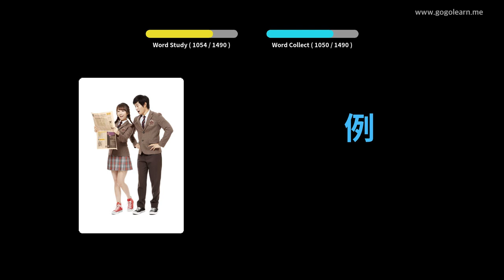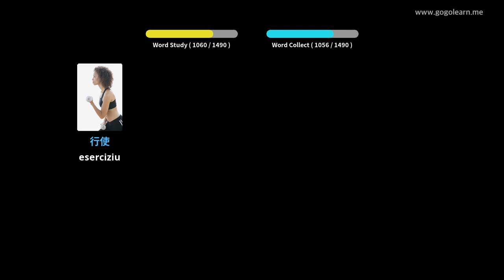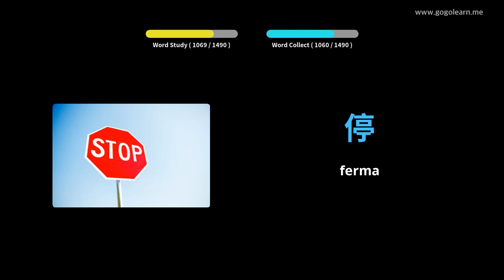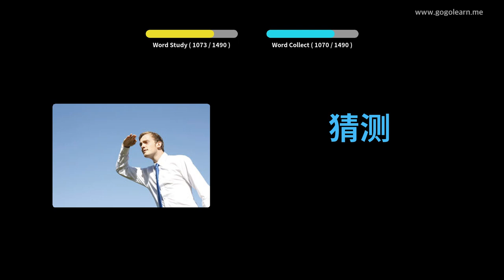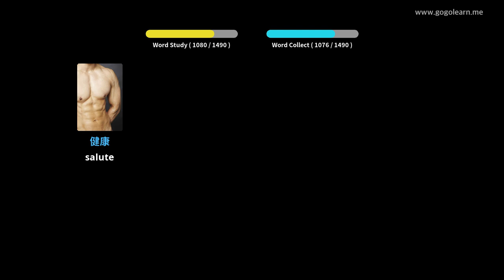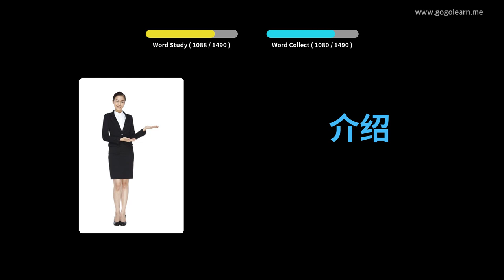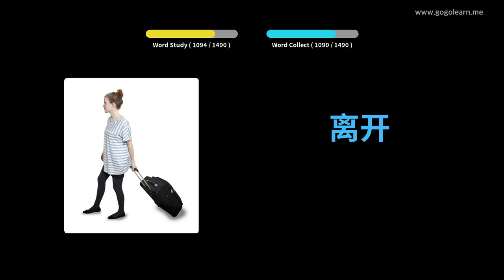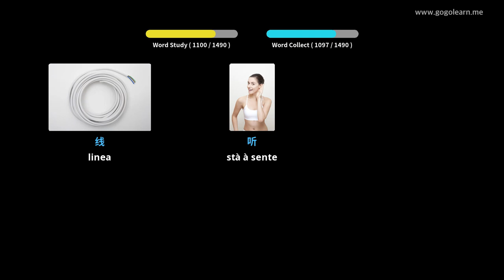Learn Chinese to Corsican | 1400 Vocabulary Words with Pictures - PART 23